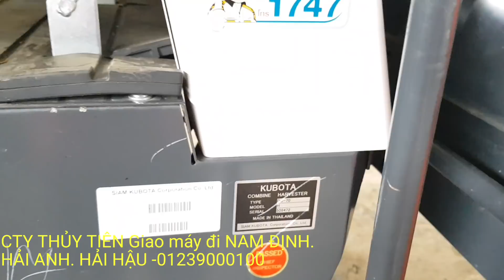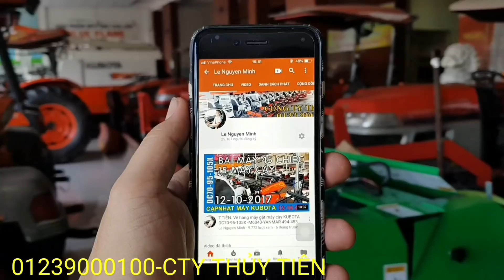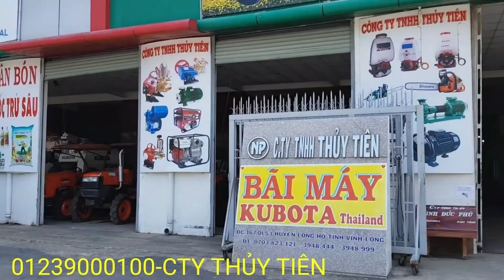GIAO MÁY GẶT☆KUBOTA DC70 + Plus siêu mới đi NAM ĐỊNH.HẢI ANH. HẢI HẬU.CTY THỦY TIÊN giao máy gặt lúa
Đặt mua máy : 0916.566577 – 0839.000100 – 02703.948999 – 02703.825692

                  Máy gặt đập liên hợp củ và mới :
                  Máy cày máy kéo :
KUBOTA L3408 – L3608 – L4018 – L4508 – L4708 – L5018 – M6040SU –M7040
YANMAR EF352T – EF393 – EF494T
                   Máy cuộn rơm các loại